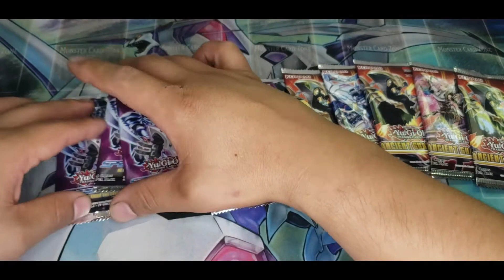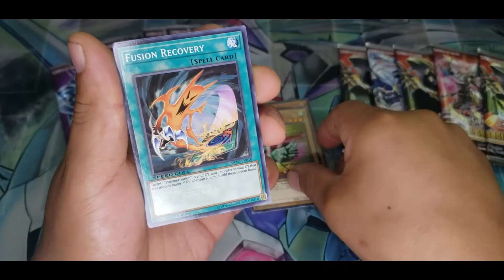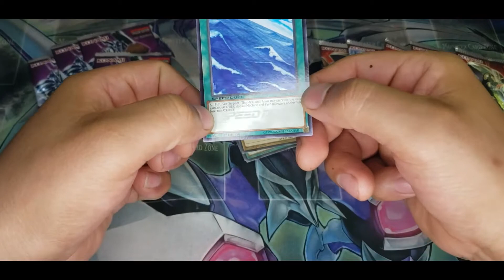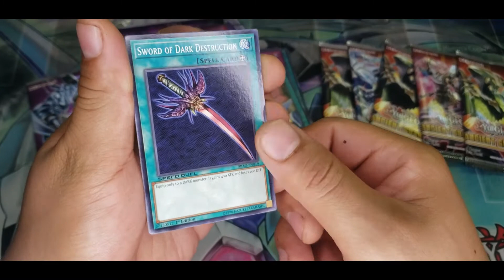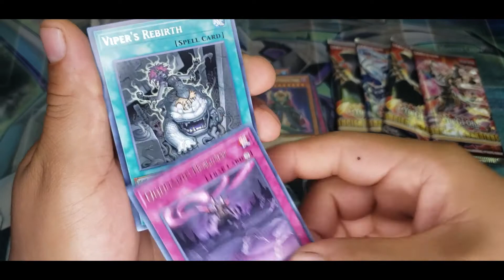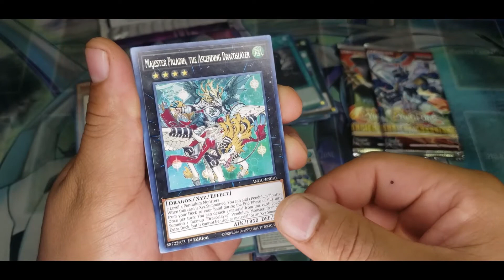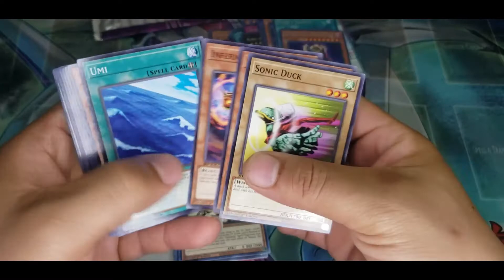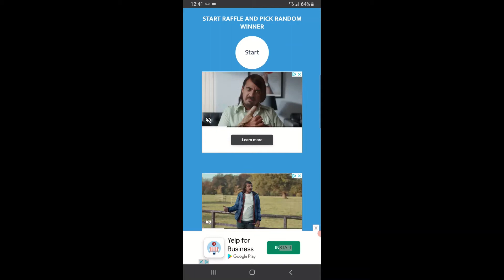YUGIOH!! ATTACK FROM THE DEEP KAIBA VS ANCIENT GUARDIANS BOOSTER OPENING!!!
Yu-Gi-Oh!
What is going on you guys, this is your boy Grimm.
I hope you guys are all having a wonderful day.
Remember I will do a giveaway on every opening, every card pull on the video goes. Exception to a card will be only if I specify in the video witch card I will not give away.

To win a card from the box opening, all you need to do.
1 Liked this video
3 And comment what card you will like to win.

Winners will be announced in every Monday and Thursday video.
The winner for Monday will be the one from the past Monday video.
The winner for past Thursday video will be announce in the new Thursday videos,
Winners will be chosen at randomly.
Once a winner has been selected, I will update the section above where it says winner.

Thank you for Supporting Yu-Grimm channel.
Just by watching my videos you guys really help the channel grow.